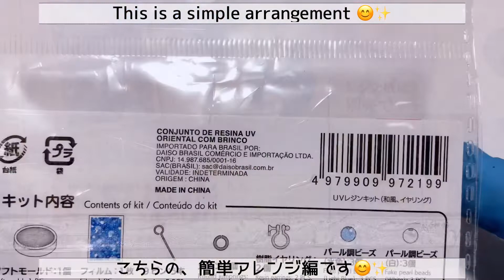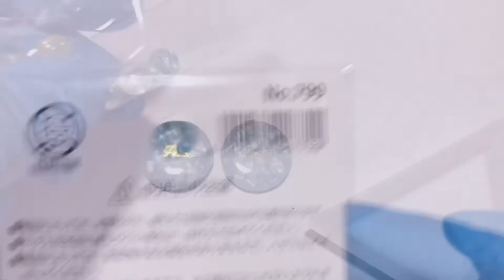【UVレジン】DAISOレジンキッド アレンジ編 / Daiso Resin Kit Arrangement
こんにちは！ご視聴頂きましてありがとうございます😊

今回は前回使用したDAISOさんのレジンキッドのシリコンモールドで、
涼し気なピアスを作りました😊✨

グッドボタン👍🏻✨を押していただけると、
ものすごく喜んじゃいます😍✨💕
簡単に出来るレジン作品をメインに作っているチャンネルです😊

こちらの動画は、Google翻訳にて翻訳をしております。

This time, I used DAISO's resin kid silicone mold last time.
 I made cool earrings 😊✨

 If you press the good button 👍🏻✨,
 This is a channel that mainly makes easy-to-use resin works 😊

This video is translated by Google Translate.